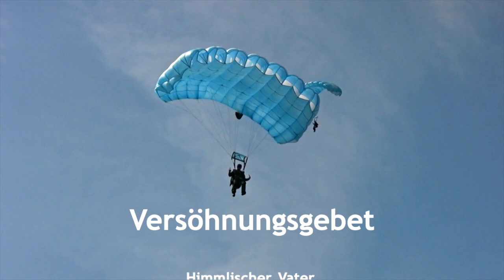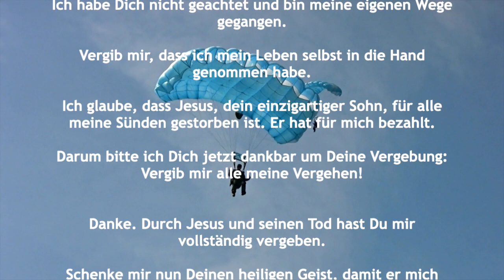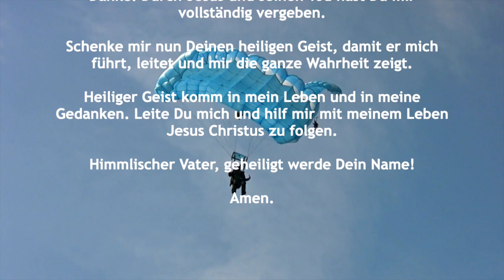Ist Gott dir noch heilig? | VLOG 21/01 | Peter Steinbacher | HALLELUJAH TV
Versöhnungsgebet

Himmlischer Vater,

ich erkenne, dass ich Dich brauche und darum bete ich zu Dir.
Danke, dass Du Dich über mein Gebet freust und mich gerne erhörst!
Ich habe Dinge getan, gesagt und gedacht, welche Dich und andere verletzt haben.

Folgende konkrete Dinge fallen mir dabei ein …
(nimm Dir dazu etwas Zeit)

Ja, hier bin ich Dir und anderen Menschen gegenüber schuldig geworden. Ich habe Dich nicht geachtet und bin meine eigenen Wege gegangen. Vergib mir, dass ich mein Leben selbst in die Hand genommen habe. Ich glaube, dass Jesus, Dein einzigartiger Sohn, für alle meine Sünden gestorben ist. Er hat für mich bezahlt.

Darum bitte ich Dich jetzt dankbar um Deine Vergebung: Vergib mir alle meine Vergehen!
Danke. Durch Jesus und seinen Tod hast Du mir vollständig vergeben.

Schenke mir nun Deinen heiligen Geist, damit er mich führt, leitet und mir die ganze Wahrheit zeigt.

Heiliger Geist komm in mein Leben und in meine Gedanken. Leite Du mich und hilf mir mit meinem Leben Jesus Christus zu folgen.

Himmlischer Vater, geheiligt werde Dein Name!

Amen.

Hallelujah TV Österreich bringt dir gute Nachrichten aus Österreich: Menschen aus Österreich berichten über liebevolles und mächtiges Eingreifen Gottes in ihr Leben. Das ist eine erfrischende und neue Perspektive auf Gott und das Leben.

Wir wollen noch mehr von Gottes Liebe und Wirken in unserem Land erzählen! Daher freuen wir uns über jede Unterstützung.